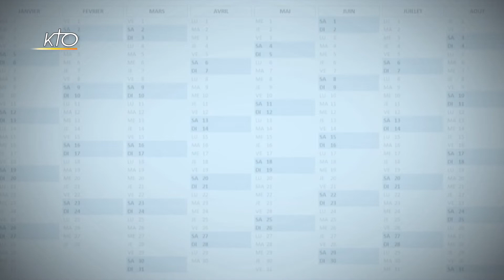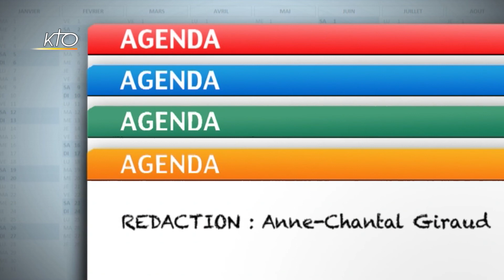Agenda du 15 mars 2021